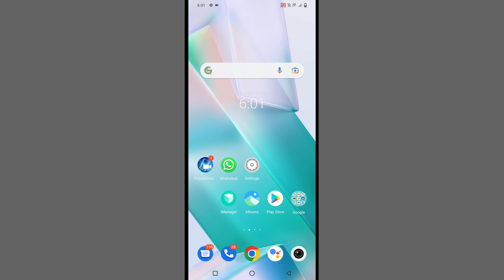Vivo Mobile Me Font Kaise Change Kare | Vivo Mobile Me Font Style Kaise Badle